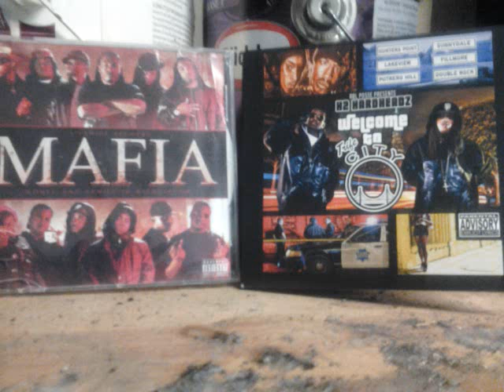"H2/LiveWire" - H2MG AR , Ronald Mack & Blast First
Hunter's Point to West Oakland
41510
A.R. - "DEAR OPPOSITION" (Available Now)
RONALD MACK - "SNOFESSIONAL" (COMING SOON)

LIVEWIRE Records Present's "MAFIA' &
(H2)HardHeadz - 'Welcome to Trife City' (INSTORES & ONLINE NOW!!!)